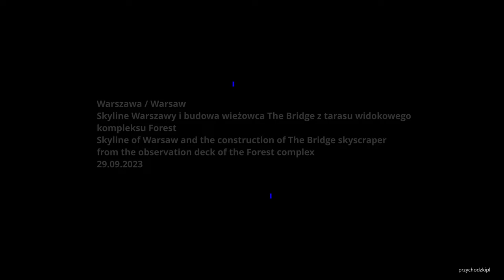Warszawa / Warsaw Skyline i budowa wieżowca The Bridge | Skyline of Warsaw & skyscrapers 29.09.2023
Warszawa / Warsaw - warszawskie wieżowce / Warsaw skyscrapers - 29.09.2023
Warszawa / Warsaw
Skyline Warszawy i budowa wieżowca The Bridge z tarasu widokowego kompleksu Forest.
Widok na Warszawę, Rondo Zgrupowania AK „Radosław” (dawne Rondo Babka) i warszawskie wieżowce w zachodzącym słońcu: Varso Tower, Złota 44, Pałac Kultury i Nauki,  Hotel InterContinental, Centrum LIM, Warsaw Financial Center, Chałubińskiego 8 (Oxford Tower), Q22, Rondo 1, Cosmopolitan, Warsaw Unit.
Skyline of Warsaw and the construction of The Bridge skyscraper from the observation deck of the Forest complex. View of Warsaw and Warsaw skyscrapers in the setting sun: Varso Tower, Złota 44, Palace of Culture and Science, Hotel InterContinental, LIM Center, Warsaw Financial Center, Chałubińskiego 8 (Oxford Tower), Q22, Rondo 1, Cosmopolitan, Warsaw Unit.